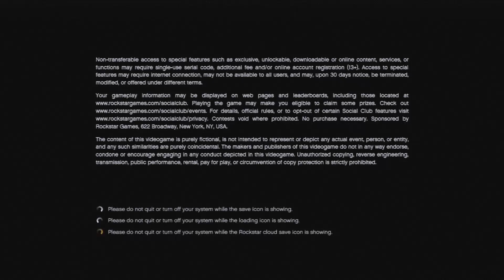Grand Theft Auto: Game of Thrones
Well, Game of Thrones is about to wrap up it's 4th season and with E3 2014 just around the corner it's no wonder that Rockstar's new game got leaked.